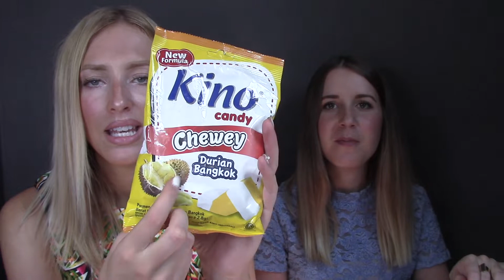HORRREUR !!! On teste les snacks balinais !!! ♥︎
DEROULE DEROULE

Helllo las gente !!! J'espère que tout va bien pour vous je reviens après quelques mois d'absence pour une nouvelle vidéo n'hésitez surtout pas à me donner votre avis et bien sûr d'autres idées pour les prochaines !!! besooooos de l'amouuuuur love